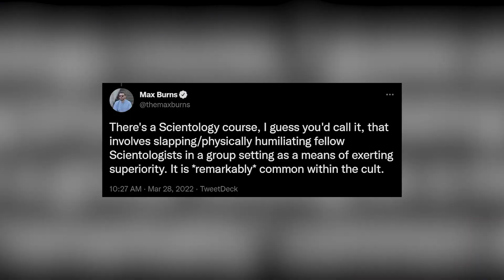Celebrities Who Tried To Warn Us About Will Smith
After the outburst at the 2022 Oscars that showed Will Smith slapping Chris Rock, many people are starting to see the star in a new light. Previously known as a kind and down-to-earth celeb, many people now see someone who's quick to act on anger, and fans are not happy. Over the years there have been subtle hints to this side of Will, and this is in part due to Celebrities Who Tried To Warn Us About Will Smith.

Time Codes:
0:00- Intro
0:30- Chris Rock
1:58- William Hendricks
2:50- August Alsina
4:04- Vitalii Sediuk
5:05- Scientology
6:24- Will Smith Himself